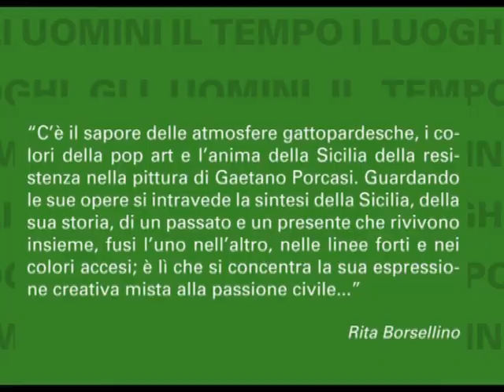Città di Assisi presentazione del libro del pittore Gaetano Porcasi